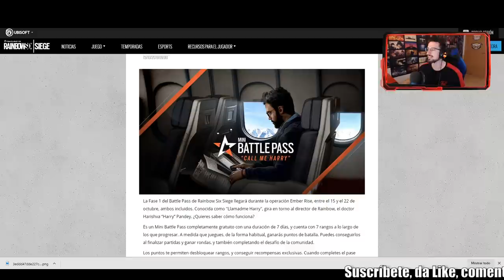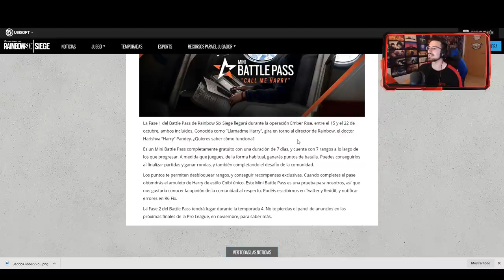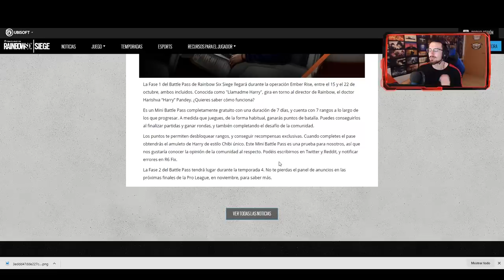CONTENIDO Y FECHA BATTLE PASS de Rainbow Six | Caramelo Rainbow Six Siege Español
📹 Contenido y fecha battle pass en este Gameplay de Rainbow Six Siege español en Ember Rise.

▬▬▬▬▬▬▬▬▬ INFORMACIÓN SETUP ▬▬▬▬▬▬▬▬▬
● CPU: Intel Core i9-9900K 3.6Ghz
● MB: Asus Prime Z390-A
● Rstón: SteelSeries Rival 300
● Cᴀsᴄᴏs: Sades A6
● Micrófono: Blue Yeti
● Fuente Alimentación: 800W Mars Gaming
● Teclado: Newskill seiryu